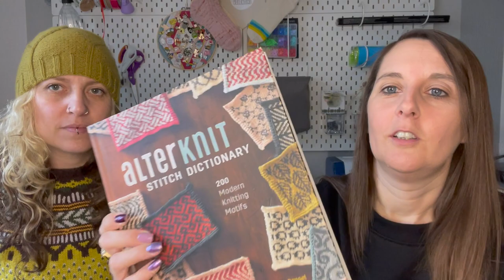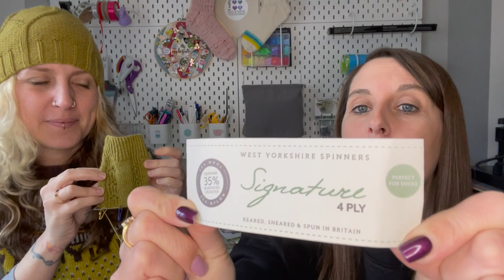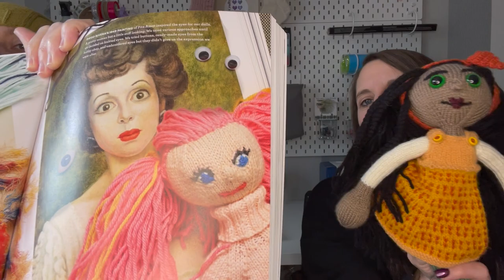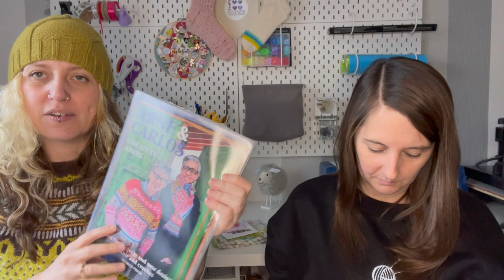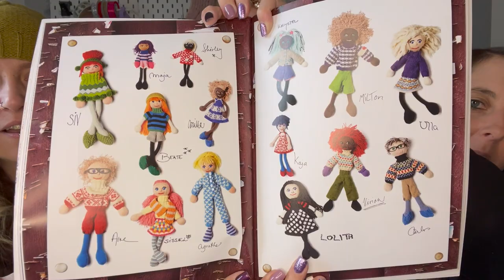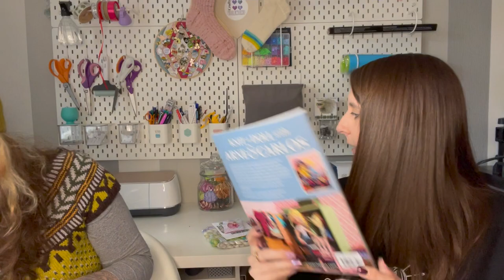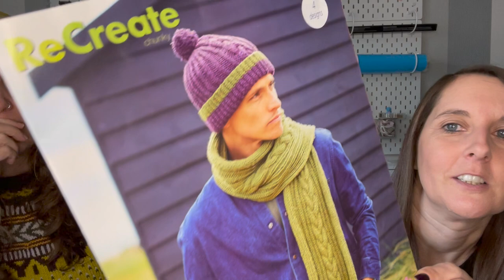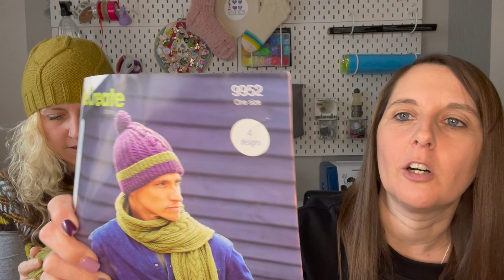Wool and Wishes Knitting Podcast Ep.13 Giveaway Winner and occasional woofs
Hello and welcome to Episode 13 of Wool and Wishes knitting podcast, thank you for taking time to join us.
Our Channel is all about knitting, but we will also occasionally share some crochet, spinning, sewing and All the things that make us happy.
We would like to say a big thank you to everyone who has watched our previous episodes, your support is greatly appreciated, we are still blown away with your continued support, all your kind comments mean so much to us so please keep commenting and let us know what your making at the moment as we love to get new ideas for what to make xx

Please Like and Subscribe to our channel and hit the notification button if you would like to see more from us and help our channel grow, also you can follow us on Instagram the links are down below, once again a huge Thank you to everyone
Love Tracy & Kirsty xxx

Etsy Shop

What I’m wearing:
Tracy - Jumper I made on my Cricut lol

FO’S: Kirsty
Tomato Head Band Self Drafted
Knit in Jamiesons and Smith 2ply jumper weight & Drops kid silk

Knit in yarn purchased from Green Hill woolen Crafts
Dyed by Kirsty

Hands-on- Neon braid from Siobhans crafts
Black Corriedale from World of wool

Rainbow shawl -made up pattern
Knit in 4ply hands-on held double with white drops kid silk
On 5mm needles

Kirsty’s Other Things

BOOKS
Knitted Dolls by Arne & Carlos
Arne & Carlos Greatest Knits

Made up Mini Creatures

HFO’S: Tracy

Knit in Kingcole Zig Zag colour 4813 Mayfly

FO’S: Tracy

Vanilla Shorties made up by me
Head Over Hells All Stars
Colour Ossie

Cowl made up by me using the Alterknit book
Patterns Studs & Leaf
Knit in Socks yeah DK in colours
2 x Dionysus & 1 x Quartz

Knit in Jewelspun in the colour Setting Sun

WIP’S: Tracy
Beginner Cardigan by Benjamin Kirk
beginner-cardigan
Drops Baby Merino mix colour 19

Ravishing Socks by Nancy Wheeler
ravishing-socks
Knit in West Yorkshire Spinners in the colour Cardoman

Caroline the cow by Jess Huff
caroline-the-cow
Crocheted in Stylecraft DK